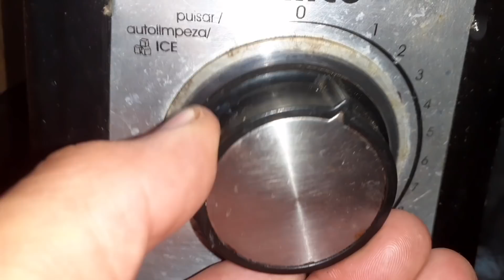Show! 1 copinho faz crescer muito (qualquer planta)